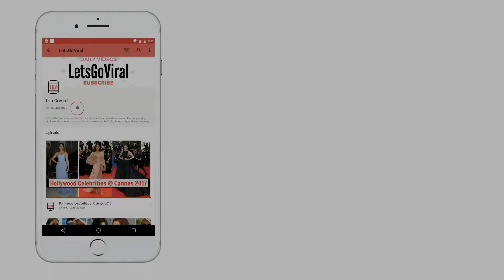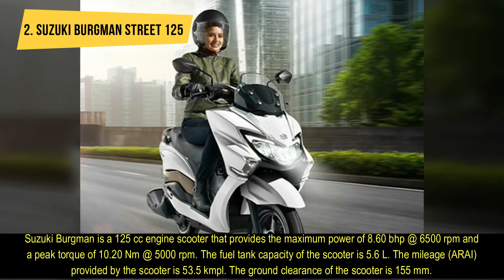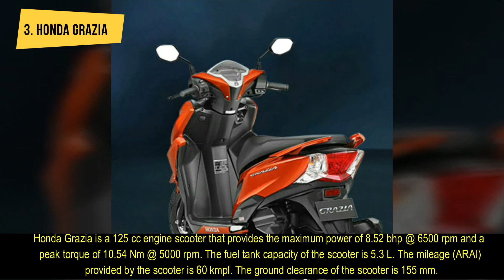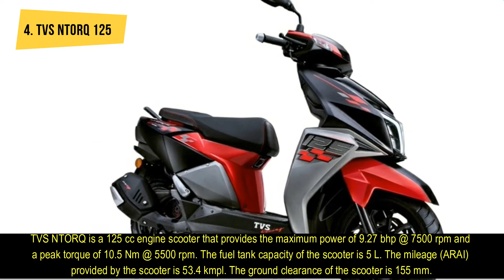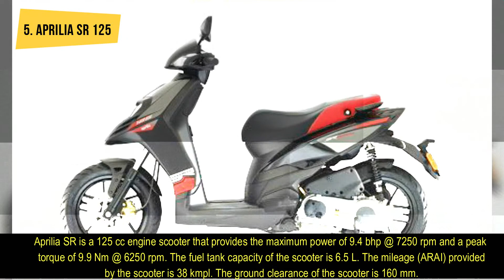TOP 5 MOST POPULAR SCOOTERS IN NEPAL. 2020.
1. Suzuki Access 125
The New Suzuki Access 125 is flagship scooter which combines the best of both worlds - power & mileage making one of the best scooters in Nepal of 125cc.
Suzuki Access is a 125 cc engine scooter that provides the maximum power of 8.58 bhp @ 7000 rpm and a peak torque of 10.2 Nm @ 5000 rpm. The fuel tank capacity of the scooter is 5.6 L. The mileage (ARAI) provided by the scooter is 64 kmpl. The ground clearance of the scooter is 160 mm.
The Suzuki Access 125 Price in Nepal is NRs 2,21,900.

2. Suzuki Burgman Street 125
The Suzuki Burgman Street 125 is one of the top scooters in Nepal consisting 4-stroke air-cooled engine with SOHC 2 valve single-cylinder.
Suzuki Burgman is a 125 cc engine scooter that provides the maximum power of 8.60 bhp @ 6500 rpm and a peak torque of 10.20 Nm @ 5000 rpm. The fuel tank capacity of the scooter is 5.6 L. The mileage (ARAI) provided by the scooter is 53.5 kmpl. The ground clearance of the scooter is 155 mm.
The Suzuki Burgman Street 125 price in Nepal is NRs 2,32,900.

3. Honda Grazia
Honda Grazia has a fan-cooled, 4 stroke, si engine with an automatic transmission making it one of the top scooter in Nepal.
Honda Grazia is a 125 cc engine scooter that provides the maximum power of 8.52 bhp @ 6500 rpm and a peak torque of 10.54 Nm @ 5000 rpm. The fuel tank capacity of the scooter is 5.3 L. The mileage (ARAI) provided by the scooter is 60 kmpl. The ground clearance of the scooter is 155 mm.
The Honda Grazia (125cc) scooter price in Nepal is NRs 2,16,900.

4. TVS Ntorq 125
4 stroke, single-cylinder, air-cooled, SOHC engine with automatic transmission makes TVS NTORQ 125 one of the top scooter in Nepal.
TVS NTORQ is a 125 cc engine scooter that provides the maximum power of 9.27 bhp @ 7500 rpm and a peak torque of 10.5 Nm @ 5500 rpm. The fuel tank capacity of the scooter is 5 L. The mileage (ARAI) provided by the scooter is 53.4 kmpl. The ground clearance of the scooter is 155 mm.
The TVS Ntorq 125 starting price in Nepal is NRs 2,14,900.

5. Aprilia SR 125
Aprilia SR 125, a stylish and comfortable Italian brand having raised grab handle and a longer seat is one of the best top scooter in Nepal.
Aprilia SR is a 125 cc engine scooter that provides the maximum power of 9.4 bhp @ 7250 rpm and a peak torque of 9.9 Nm @ 6250 rpm. The fuel tank capacity of the scooter is 6.5 L. The mileage (ARAI) provided by the scooter is 38 kmpl. The ground clearance of the scooter is 160 mm.
The Aprilia SR 125 price in Nepal is NRs 2,24,000.